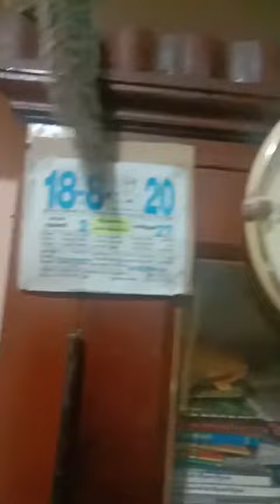jkm mass anil ambani video -137 மாலையில் வீட்டுக்குள் வந்து ஓய்வெடுக்கும் காட்சி